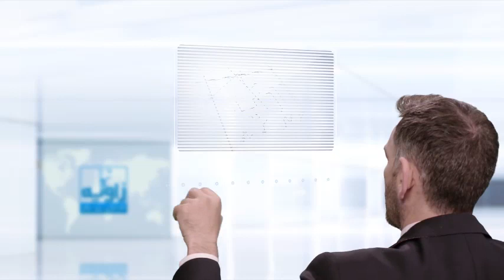An interesting story of a tweet which was retweeted 7000 times by Akhter Abbas 2020 Urdu/Hindi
Life Coach   Akhter Abbas speaks here about the very important fact of our day to day life that has the tendency to effect life badly .It is a issue to be felt &discussed
Akhter Abbas  is known as relationship guru had influenced thousands of his views& listen positively He shares his valuable findings in this video  to help  his viewers for better & balanced valuable  respectful , lives by adopting and understanding basic facts of life  .
Akhter Abbas is one of the most respected trainer, writers. He loves to help & guide his viewers & listeners just to please his Allah Almighty for a balanced & satisfied life here & hereafter .You may contact him on what’s app ,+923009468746 for appointments for a regular paid counseling & consultation session of one hour as well as for 5 mint free sharing on Mondays at 9 am to 10 am & your amazing true story on Tuesday at 9 to 10 am for 10 to 15 mints with him directly # book lovers # bookshop in uk # popular tweet # nsil jsymen